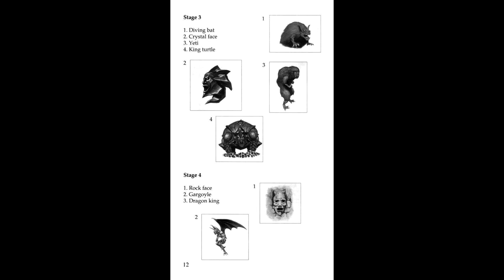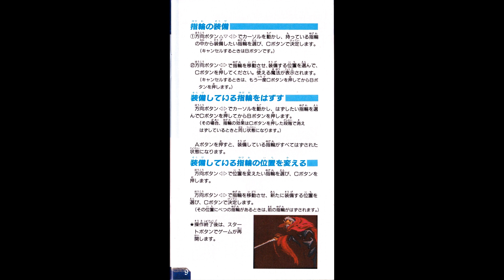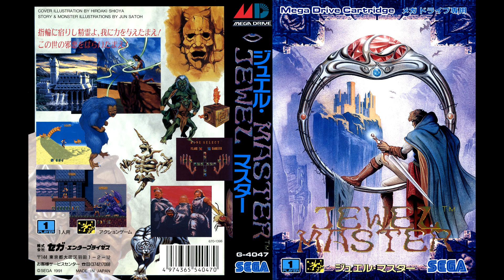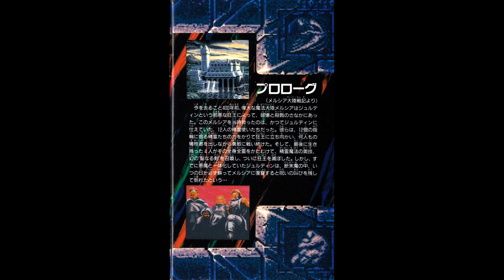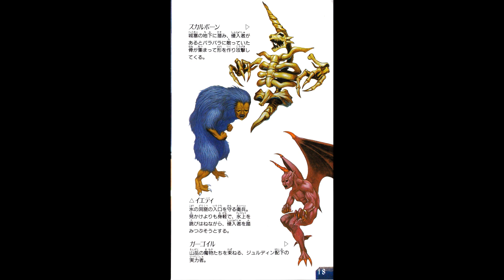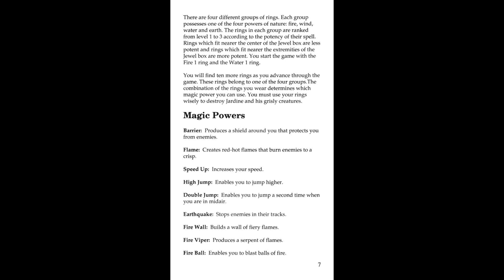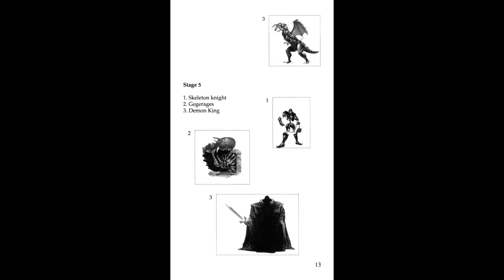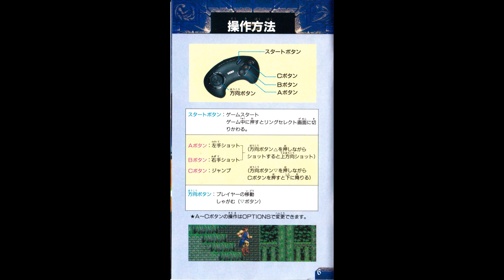[GEN/MD] Jewel Master OST Boost Mix / ジュエルマスター BGM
Composer: Motoaki Takenouchi (武内基朗) - Double Moon, Landstalker, Shining Force Series, Gun Griffon, etc

00:00 Jewel Master
2:45 Close to the Edge
3:46 Tinkle of Rings
3:54 Vital Signs
4:49 Spier Tiger
6:17 The Gate of Delirium
7:55 Alone in Love
9:40 Fire Bird
11:14 Talk to the Wind
13:19 Now You're Gone
15:05 King Turtle
16:49 Fish Out of Water
19:27 Dragonspawn
21:17 Chaos Dragon
23:04 Time to Kill
26:10 Intergalactic Strut
29:08 Darkness
30:48 Burning Bridges
32:17 Demon King
33:57 To Be Over (Ending)
36:01 I Got It! / The Dream's Over (Game Over)